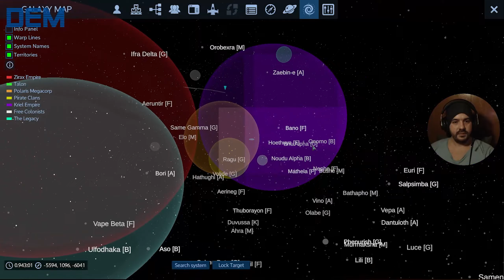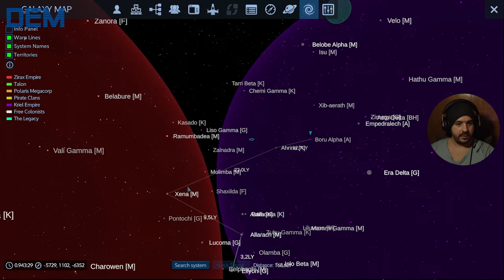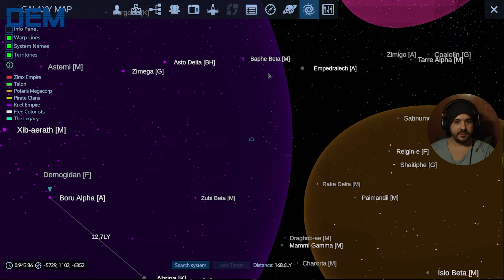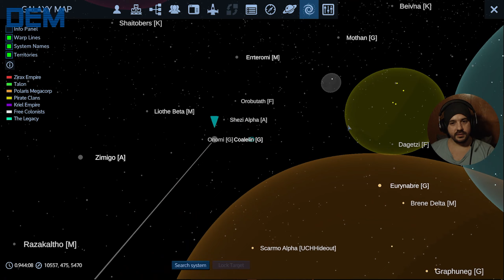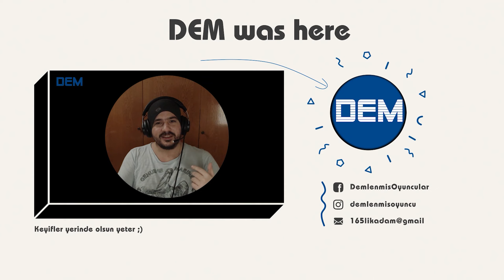KRIEL OVERSEER İLE İLK TEMAS | EMPYRION GALACTIC SURVIVAL TÜRKÇE BÖLÜM 2/32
Videoyu Beğendiyseniz ;

00:00 KRIEL KRIEL OVERSEER İLE İLK TEMAS